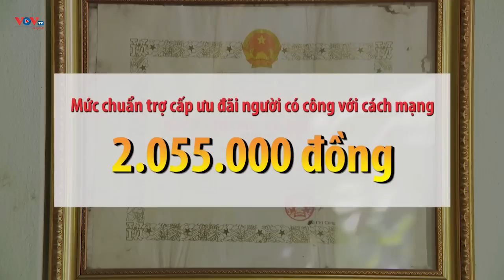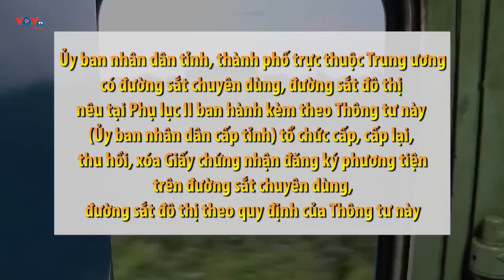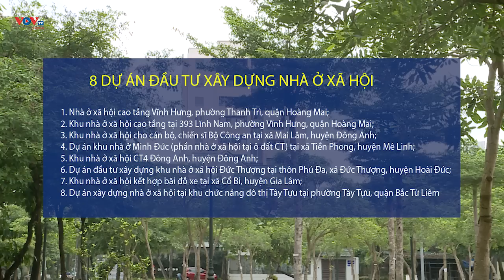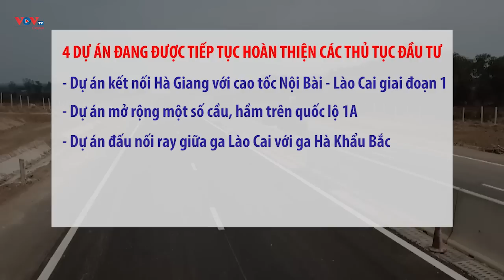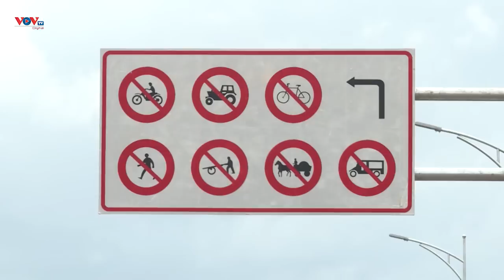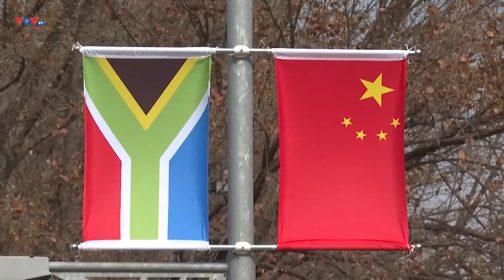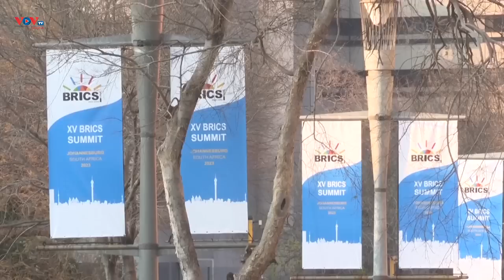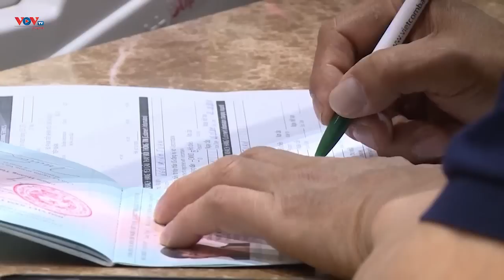Bản tin ngày 5/9 | Tin tức thời sự mới nhất hôm nay | VOV